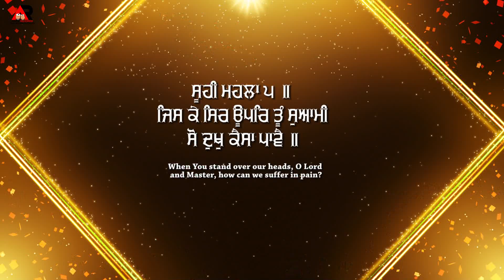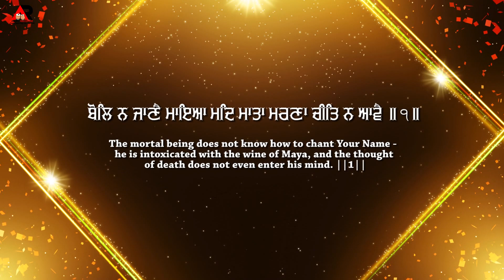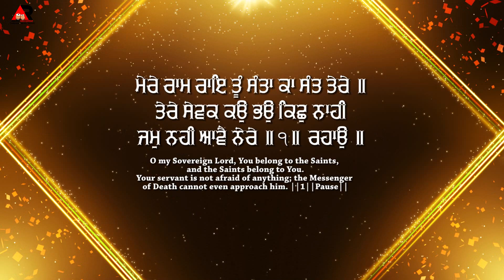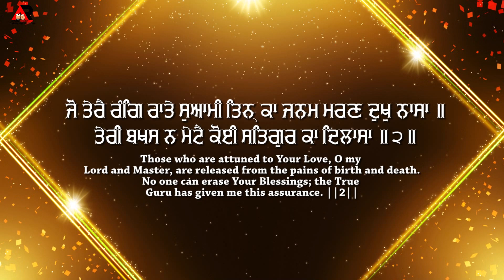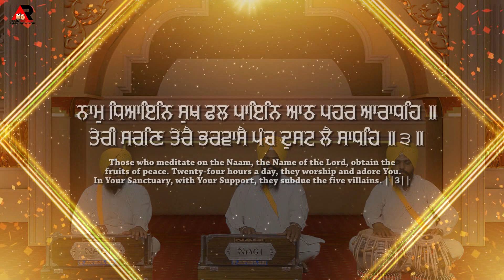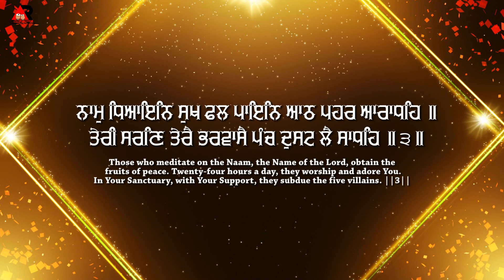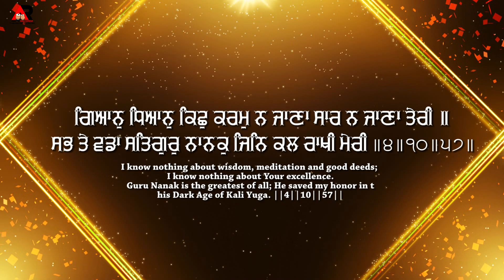Jis Ke Sir Uppar Tu Swami - New kirtan 2023 - Bhai gursev Singh dirbe Wale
Gurbani Shabad Kirtan 2023 -Agam Recordz Channel
Project Details:
Shabad: Jis Ke Sir Uppar Tu Swami
Artist:Ragi  Bhai gursev Singh dirbe Wale
Lyrics: TRADITIONAL (GURU GRANTH SAHIB)
Video : Ekam Production
Poster : Gagan
Director : Jagdeep Singh Deep
Production Work:-
Gurbani albums Recording and release , Single Track , VFX graphics , Croma (Green Screen Work , 3D Video  Short Movies  And Film And All Type Music